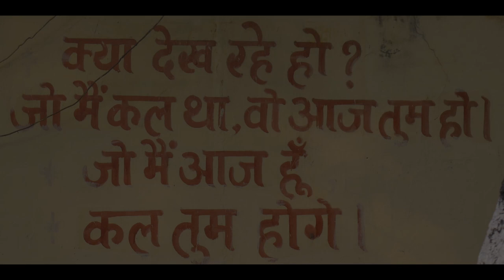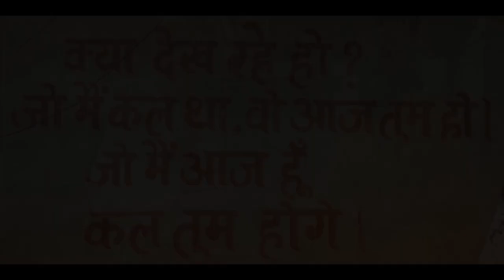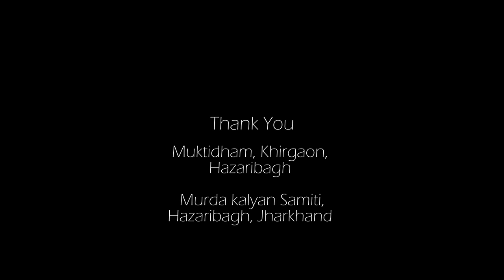Kameez | Shortfilm | Anirudhham Films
Anirudhham Films Production
This Story revolves around a man who's judged by the stereotype society on the basis of his appearance.

Written & Directed by Anirudh Upadhyay

Cast
Mukesh Ram Prajapati
Rohit Hazra
Abhishek Singh
Anand Saha
Piyush

Editing & Cinematography  : Anirudh upadhyay
Additional Editing : Sumit Kumar Sinha
Murda Kalyan Samiti, Hazaribagh
Mukti Dham Hazaribagh
Ram Prasad
Babita Shrivastav
Devesh Nandan